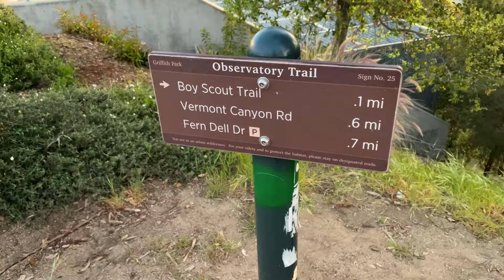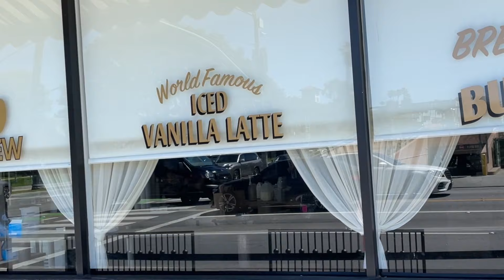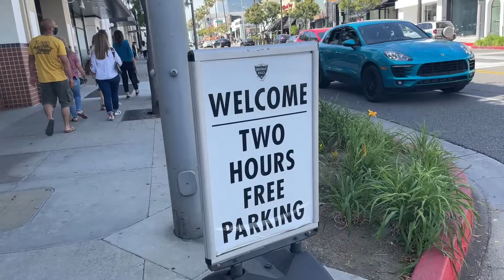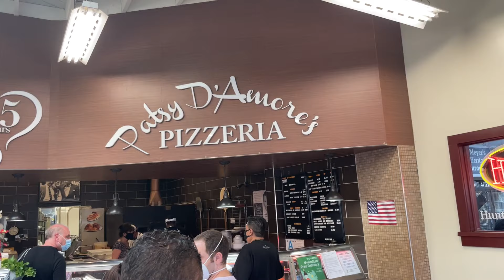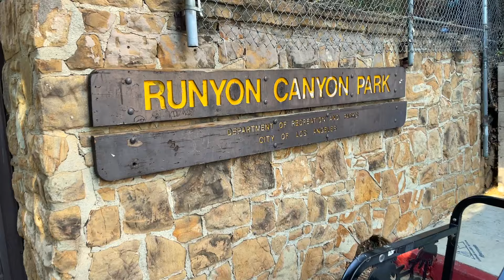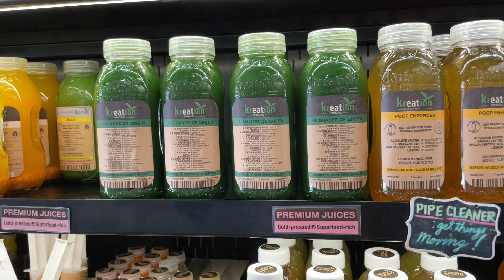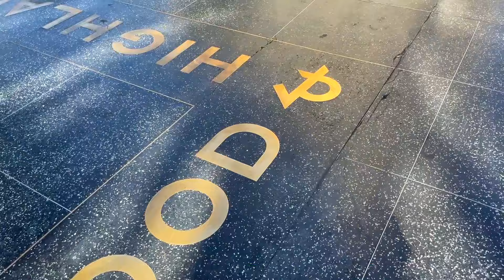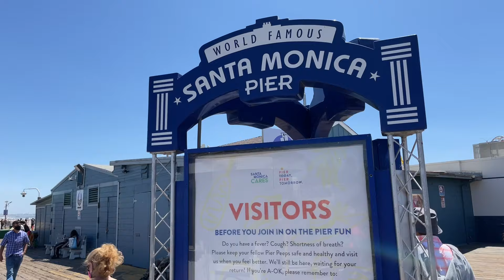LOS ANGELES Travel Guide - Top 10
Need a Los Angeles Travel Guide? I spent the entire day from sunrise to sunset visiting my list of top 10 sights you cannot miss if you've visiting LA! Los Angeles is often called the "City of Stars," home to celebrities, Hollywood, famous beaches, incredible food, sights, and hiking. From Griffith Observatory to Santa Monica, if you're planning a trip to LA, don't miss these 10 spots!

00:00 LA Intro
00:33 Griffith Observatory
03:21Melrose Ave
04:56 Beverly Hills
06:38 The Grove
07:44 Runyon Canyon
10:14 Hollywood Boulevard
11:17 El Matador Beach (Malibu)
12:27 Santa Monica
13:41 Venice Beach
14:17 Manhattan Beach